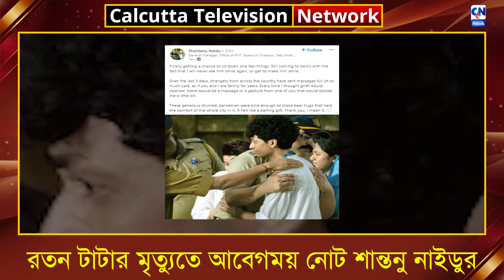রতন টাটার মৃত্যুতে আবেগময় নোট শান্তনু নাইডুর । ক্যালকাটা নিউজ ডিজিটাল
সূত্র: ANI